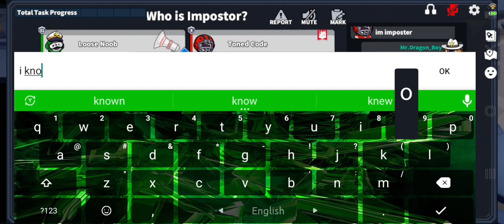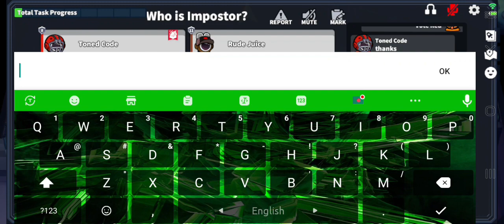Super Sus Swapper Gameplay.#4